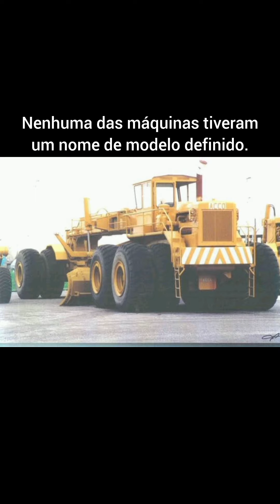OS TRATORES GIGANTES ITALIANOS ENCOMENDADOS PELA LÍBIA!!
Nos anos 80 a Líbia, país do norte da África, encomendou à fabricante italiana ACCO dois imensos veículos, porém eles nunca receberiam a encomenda...